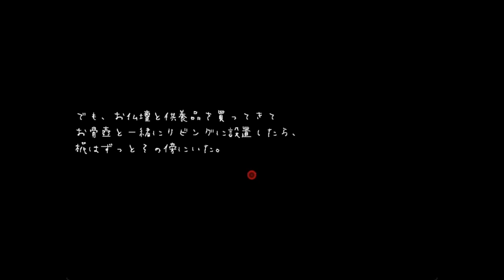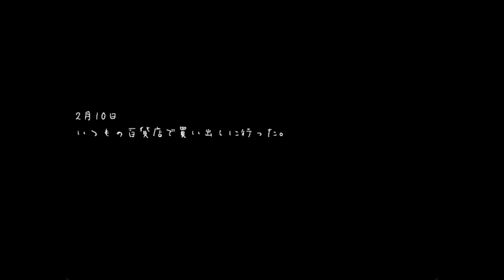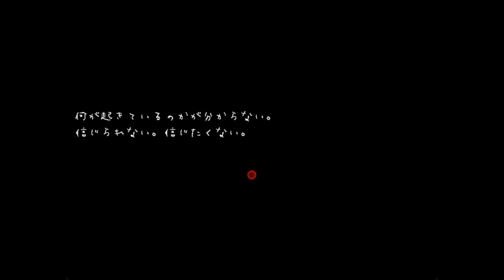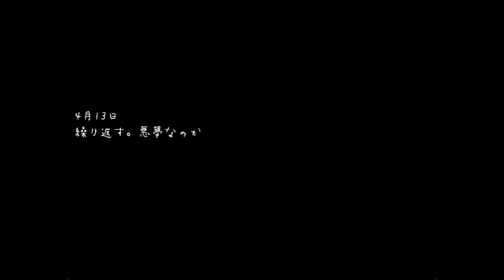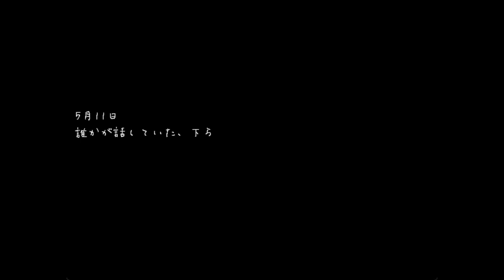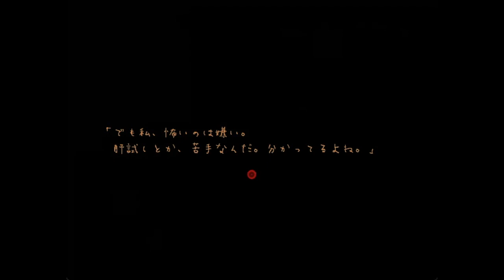#8【心中事件】涕泣を越えて ホラーゲーム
『・・・知ってる？あの屋敷の噂。
　昔のある事件をきっかけに、住んでいた家族皆、
　亡くなってしまったんだって。

　そう、心中事件。

　それから、家族や恋人でその屋敷に入ると、
　二度と出て来られない。そんな噂。

　行ってみない？』

廃屋敷で目を覚ました主人公『椛（もみじ）』。
そこはかつて、家族心中のあった場所。

何故こんな場所に来たのか、椛は思い出せません。

椛は大人だけれども、怖いのが苦手。
でも、可愛いパートナーの『サンちゃん』も一緒。
サンちゃんは小さな犬だけれど、とても頼りになるのです。

怖がりな椛はサンちゃんに支えられながら、家へ・・・日常へ戻る方法を探します。

椛たちが屋敷へ赴いた理由は何か。戻る事ができるのか。

　　恐ろしくても、辛くても。大切なものを無くさない為に、進んでいく、
　　ホラー探索ゲーム。
詳しくはこちら。